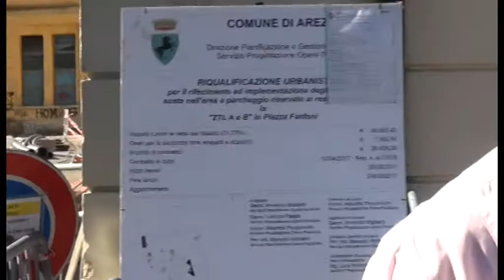Sos Arezzo Tv - Ex Cadorna, prosegue la lotta al degrado